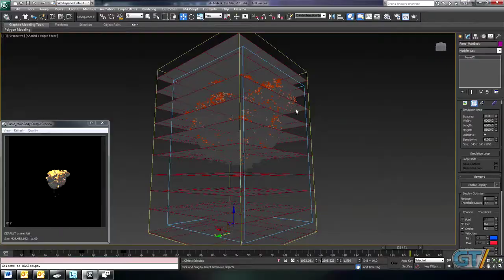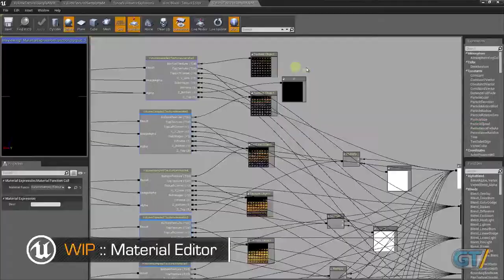Thanks for Playing: GDC Discussion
No, we didn't experiment with adolescent concerns - we went to GDC! Discussion on VR, new games, both big and indie, and more!